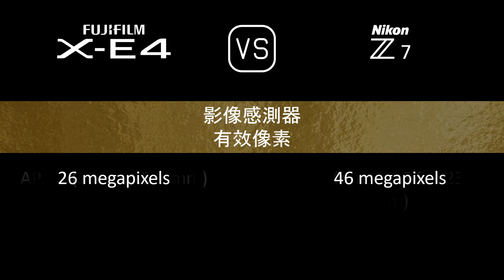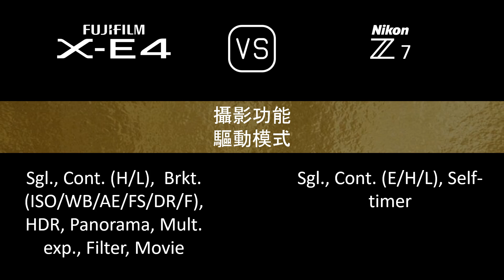Fujifilm X-E4 與 Nikon Z7 的規格比較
本片是 Fujifilm X-E4 與 Nikon Z7 的功能概述和規格比較 (comparison of specifications)，希望對您有所啟發。感謝您的支持。

00:24 推出
00:32 機身
00:40 影像感測器
01:05 影像
01:21 光學與對焦
01:45 屏幕
02:06 取景器
02:22 攝影功能
03:15 錄像功能
03:31 儲存
03:35 連接性
04:03 物理特性
04:24 雜項